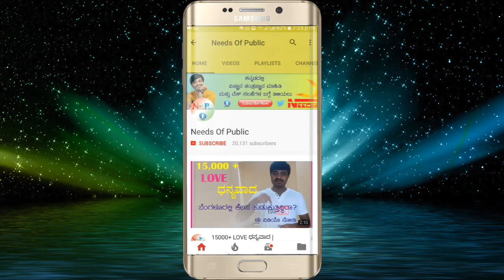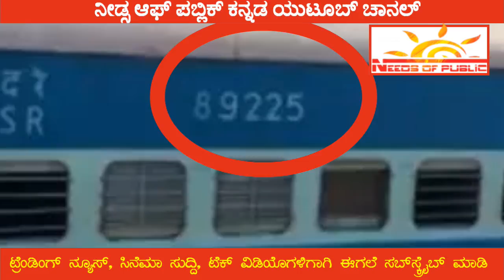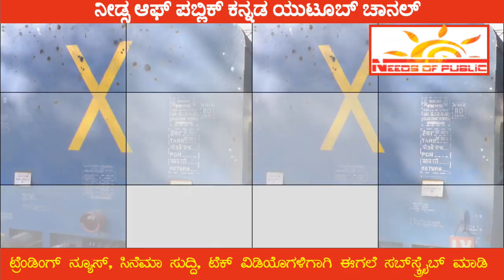ಭಾರತೀಯ ರೈಲುಗಳ ಚಿಹ್ನೆಗಳ ಬಗ್ಗೆ ನಿಮಗೆ ತಿಳಿದಿದೆಯೇ? || do you know about symbols of indian trains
This video is explained about The number inscribed on the Indian railway coach and the symbol of
Indian railways.

1) ನಿಮ್ಮ ಹೊಸ ಬೈಕ್ ಗೆ ಹೆಡ್ ಲೈಟ್ ಬಟ್ಟನ್ ಇರೊದಿಲ್ಲ ಯಾಕೆ ಗೊತ್ತಾ? New bikes doesn't contains Headlight Button

1) Indian railways symbols
2) interesting symbols of Indian trains in kannada
3) symbols of Indian train
4) Train symbols